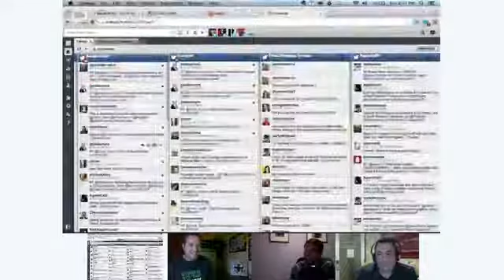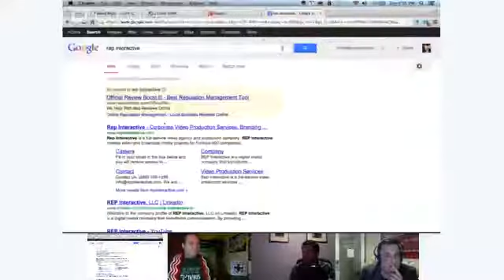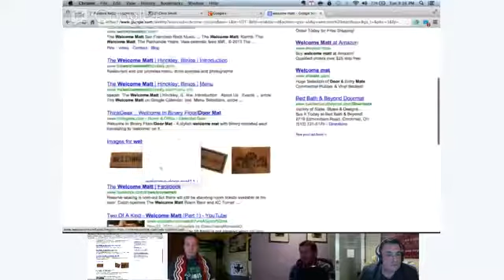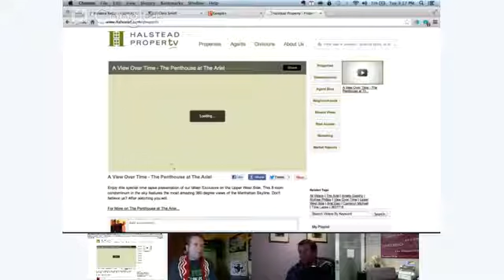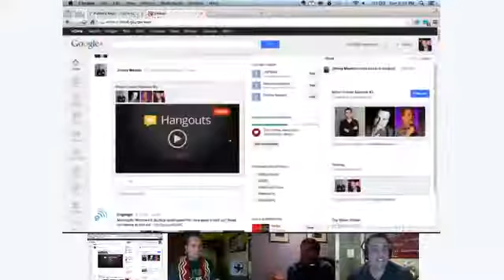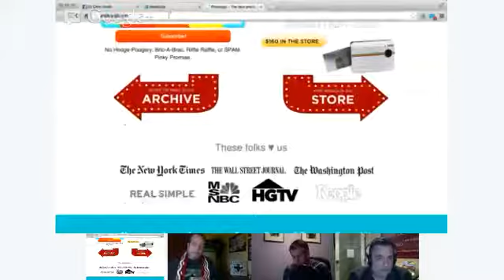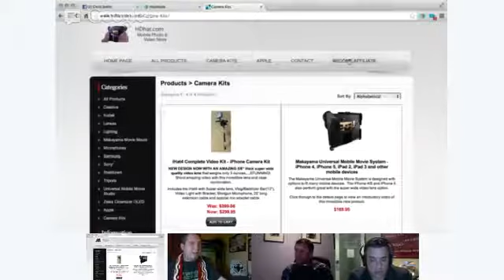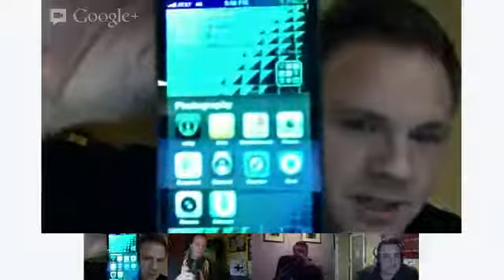Real Estate Video Marketing